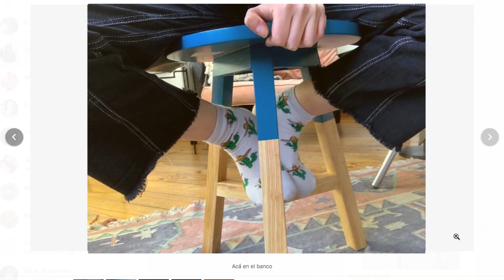Banco Patagonia - Al toque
Cliente: Banco Patagonia
Agencia: Niña
Productora: Rebolución